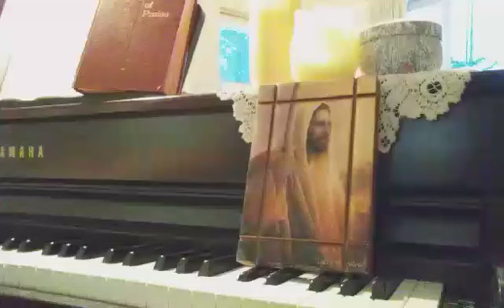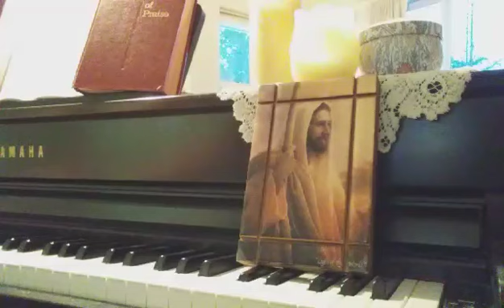Song Oh It Is Jesus pianovocalsynth Marlys McFall 11 29 24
Songwriter:  Andrae Crouch
(This is just the chorus)
Oh it is Jesus
yes it is Jesus
it's Jesus in my soul;
for I have touched the hem of His garment,
and His blood has made me whole.